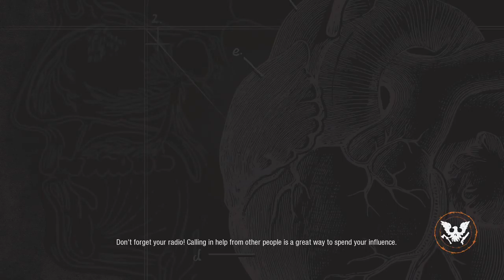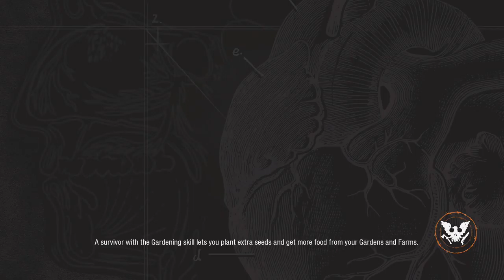Andreas Plays SoD2 Drucker County Day 10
Andreas Plays State of Decay 2 | Drucker County

Friday 13th Post! Wow + zombies!

Weekends often more videos and streams throughout the day.

Andreas Plays,
State of Decay 2,
Drucker County,